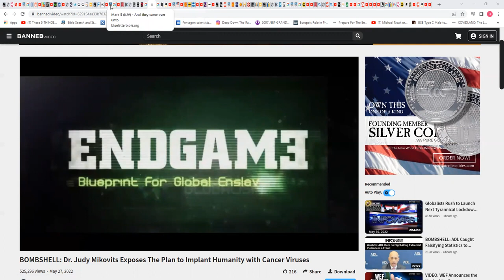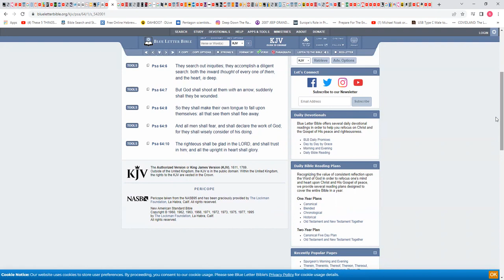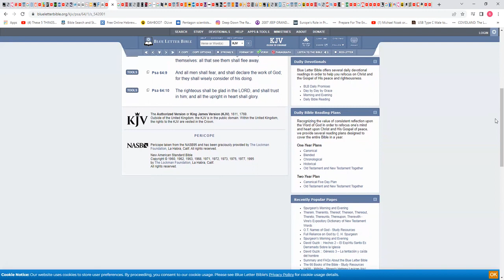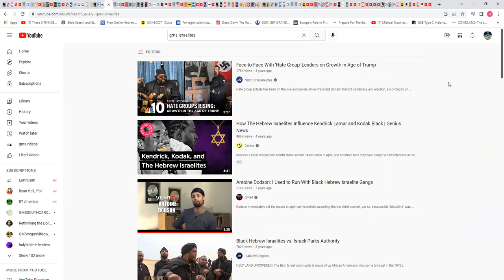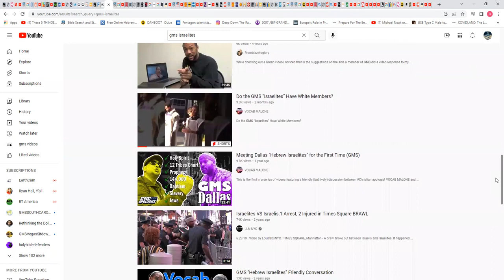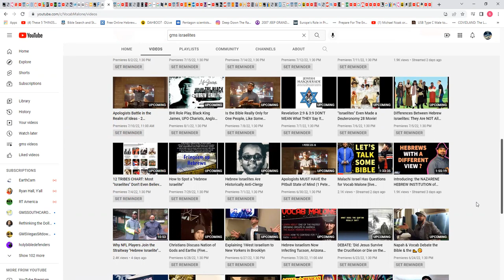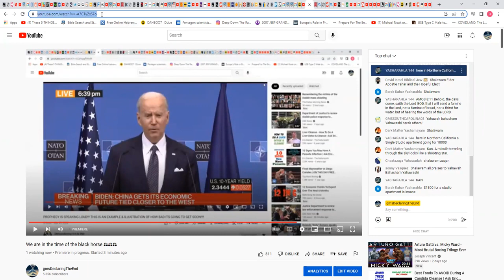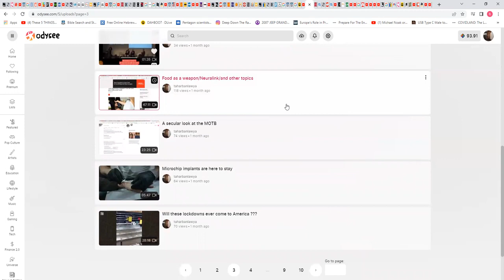GMS I See Major Things Happening In The Next Six Months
Title:  major things happening in the next six months
Teacher: Apostle Tahar